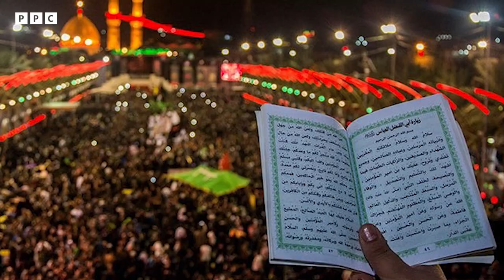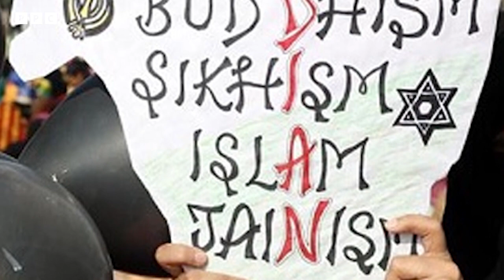Har Qaum Pukaregi Hamare Hain Hussain | Script Nosheen Naqvi | Hussaini Brahmin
ہر قوم پکارے گی، ہمارے ہیں حسین
تحریر: نوشین نقوی
ہندستان میں جھانسی کی رانی
مہارانی لکشمی بائی کا جہاں قلعہ تھا آج تک وہاں مجلس امام حسین منعقد کی جاتی ہے